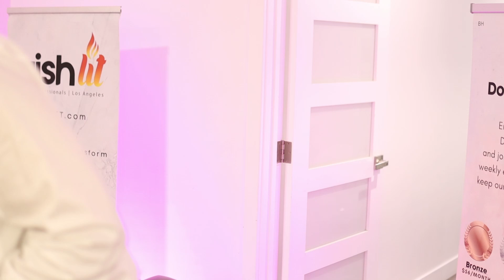The Letter of the Ramban Part 1